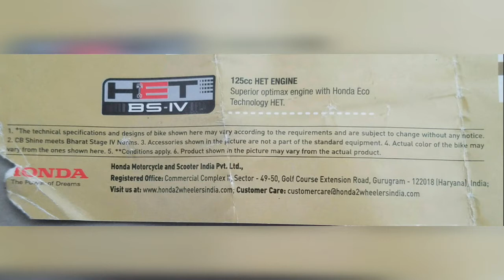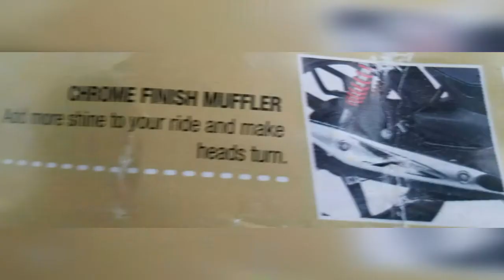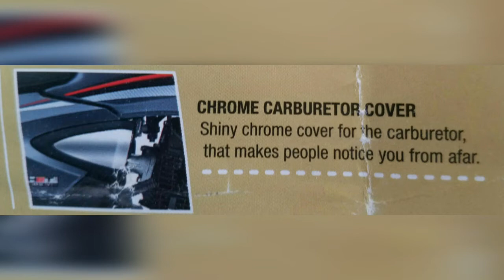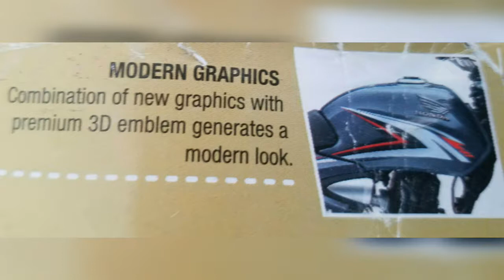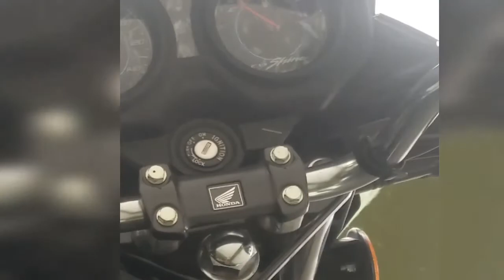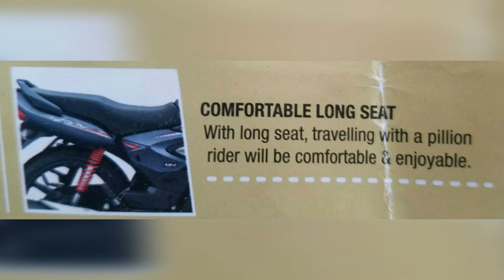HONDA CB SHINE BSIV HET ENGINE